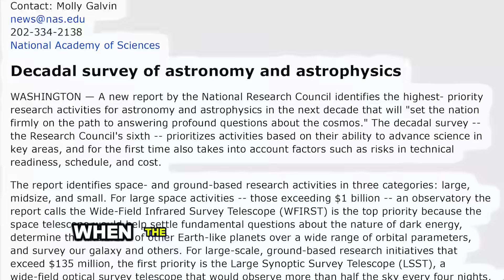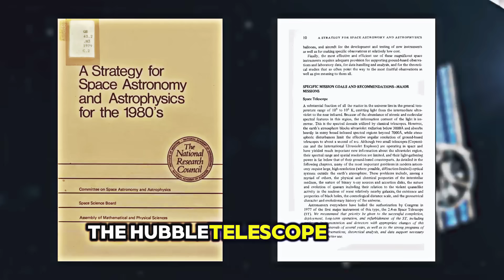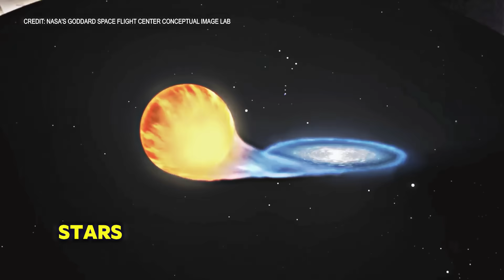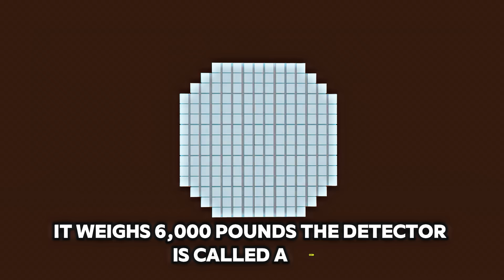Neil deGrasse Tyson New Telescope Revolutionizing Astronomy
Neil deGrasse Tyson Explains...
What’s up with the Vera Rubin Observatory? Neil breaks down how this telescope is making a movie of the night sky, helping us discover what could be millions of asteroids and more. Can we one day have a dark matter map of large-scale structures in the universe?
Timestamps:
00:00 - Introduction: What’s Up with The Vera Rubin Observatory?
00:42 - Science’s Ten-Year Plan
02:48 - Movie of the Night Sky
4:48 - Largest Digital Camera Ever
7:20 - Discovering thousands of asteroids
9:12 - Mapping Dark Matter